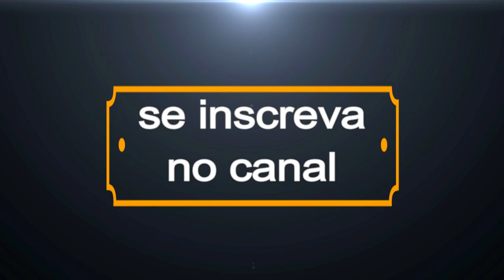🔴 PSOL lança Guilherme Boulos como pré-candidato a presidente da República